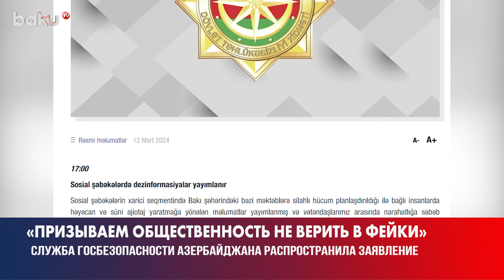Заявление СГБ АР о фейковой информации о якобы готовящемся нападении на школы Баку